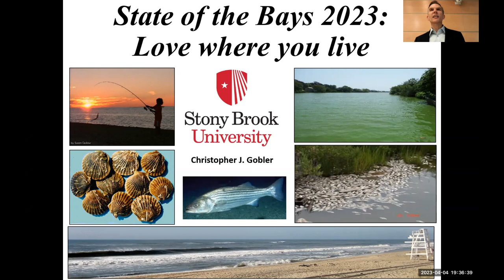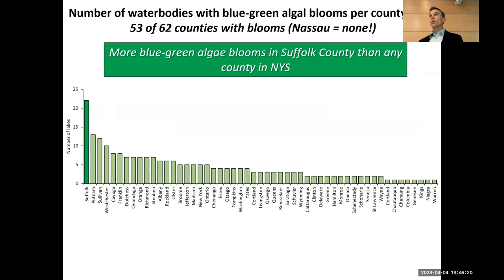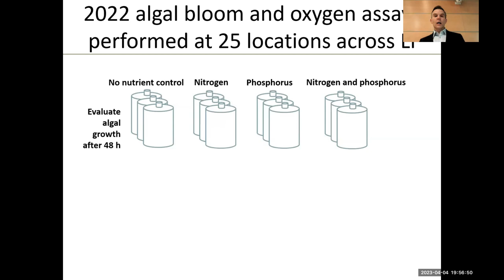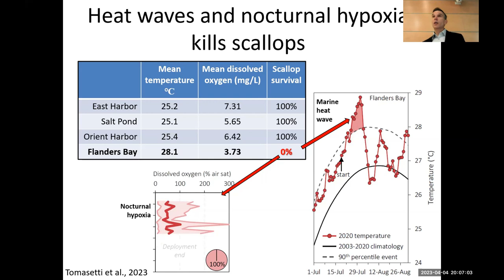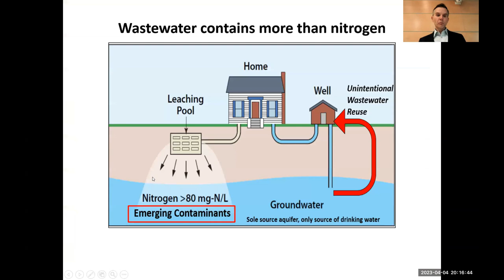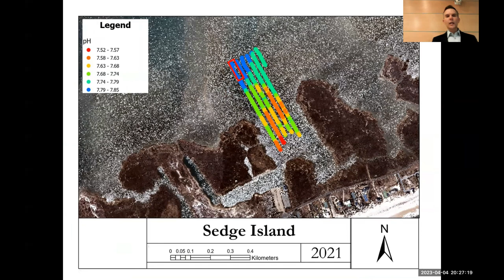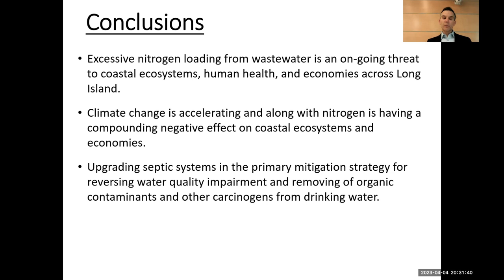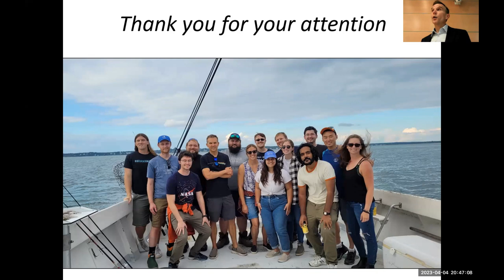SoMAS - State of the Bays 2023 - Love Where You Live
State of the Bays, 2023: Love where you live

On Long Island, our sole-source aquifer is our drinking water supply and is the primary source of freshwater, nitrogen, and other contaminants to coastal ecosystems. Recent trends in the quality of both groundwater and surface waters on Long Island have been worrisome. Emerging contaminants such as PFAS and 1,4-dioxane have contaminated drinking water supplies. Nitrogen levels in groundwater have risen by more than 60% in recent decades and coastal ecosystems have degraded. Since the late twentieth century, critical marine habitats on Long Island including eelgrass and salt marshes have declined by up to 90% and landings of Long Island’s top shellfisheries have declined more than 90%. Compounding the effects of nitrogen pollution is climate change. We have entered the Anthropocene as human activity has become the dominant influence on climate and the environment, and 2022 provided clear evidence that climate change has arrived in NY. The fish kills were an ongoing occurrence in regions with high temperatures and bouts of nocturnal hypoxia, or low oxygen. A new study revealed that combinations of high temperatures, heat waves, and low oxygen have contributed to the collapse of NY’s bay scallop fishery. In addition, excessive nitrogen loading was shown to significantly increase the intensity of algal blooms, harmful algal blooms, and low oxygen conditions across more than 25 locations on Long Island. Given that continued climate change will intensify heat waves, hypoxia, harmful algal blooms, and acidification, action is needed to mitigate these problems. In good news, Long Island has become a hub for novel solutions to mitigate water quality impairment and climate change. ‘In the water’ remediation approaches involving seaweeds and bivalves can locally ameliorate nitrogen loads, algal blooms, and ocean acidification, and recent shellfish restoration efforts have led to estuarine ecosystem recovery. The New York State Clean Water Technology Center at Stony Brook University has identified cost-effective technologies that dramatically reduce the delivery of nitrogen and other contaminants from individual homes to coastal water bodies. Implementation of such technologies coupled with ‘in the water’ solutions will be required to reverse the decadal negative trends in water quality and fisheries.